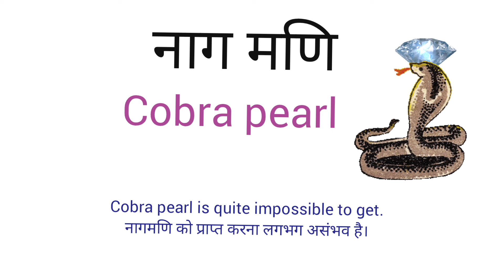नाग मणि का अंग्रेजी में मतलब l meaning of नाग मणि l vocabulary